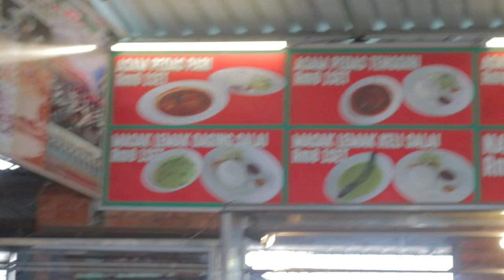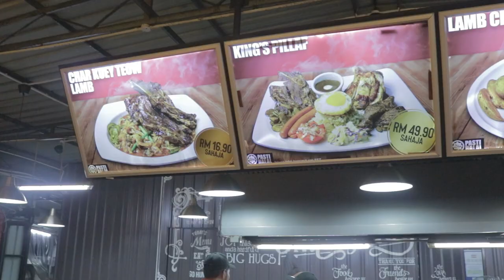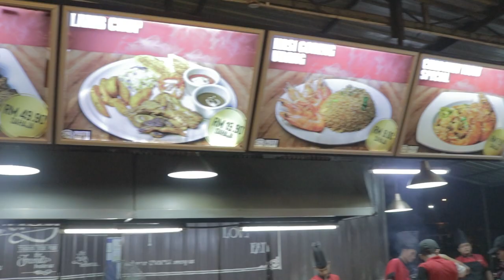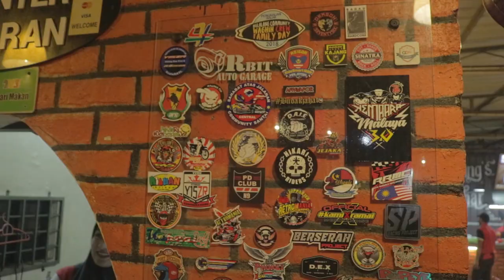Wanidel - Port Dickson Vlog #1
Travelog by Wanidel and first video on youtube! Hello to all!